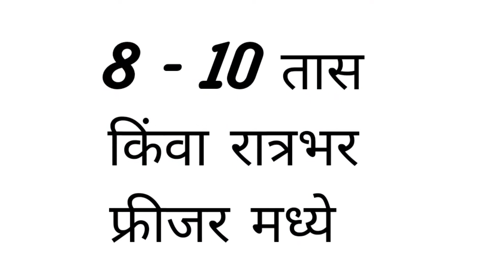रिफ्रेशिंग मिंट चॉकलेट आइस्क्रीम।Free Natural IceCream Class|प्रोफेशनल पद्धतीने बनवा NaturalIceCream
साहित्य
दूध - 1कप
कॉर्न फ्लोअर - 1/2 tbsp
मिल्क पावडर - 1/4 कप
साखर - 2 tbsp
व्हीप क्रीम - 1 कप
कंडेन्स मिल्क - 1/4 कप
पुदिना 1/4 कप
डार्क चॉकलेट 2 tbsp
मिल्क चॉकलेट 2 tbsp

Ingredients:-
cornflour - 1/2 tbsp
mint 1/4 cup
dark chocolate 2 tbsp
milk chocolate 2 tbsp

पार्लेजी बिस्किट केक/ फक्त दहा रुपयांच्या पार्लेजी पासुन बनवा स्पंजी चॉकलेट केक कढई मधे/ cake recipe

पौष्टिक मेथीचे लाडू |जर या पद्धतीने बनवले तर  कधीच लाडू कडू होणार नाहीत । Methi laddu recipe marathi